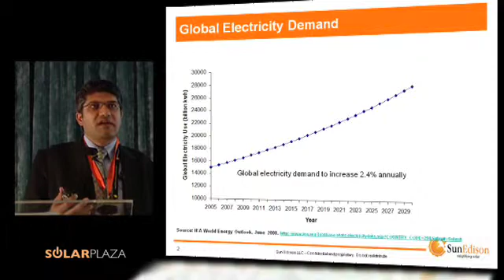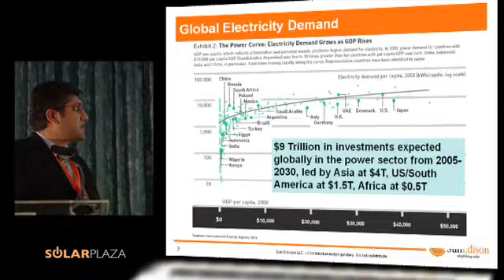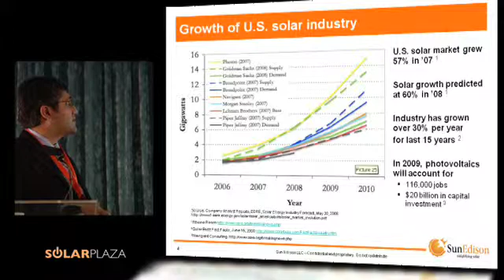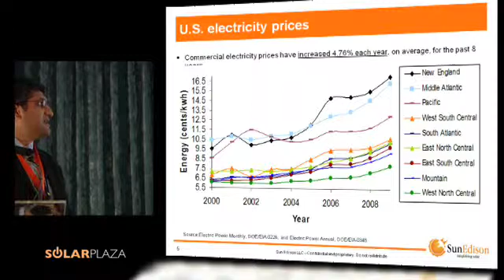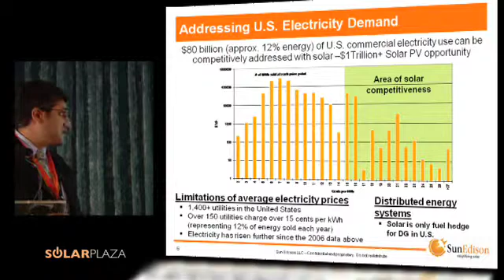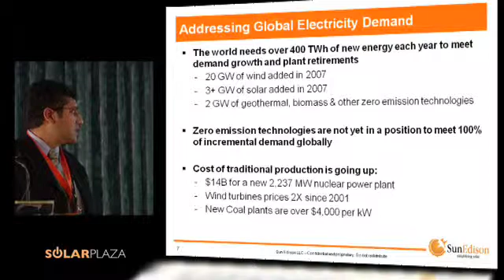USA: Market dynamics of the giant market just awakening (Jigar Shah) - Part 1 of 2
Conference: Demand dynamics in the major PV markets. Solar energy expert conference by solarplaza. 2 September 2008, Valencia, Spain.

USA: Market dynamics of the giant market just awakening
Jigar Shah; Chief Strategy Officer and founder of SunEdison, one of the leading solar PV companies in the USA